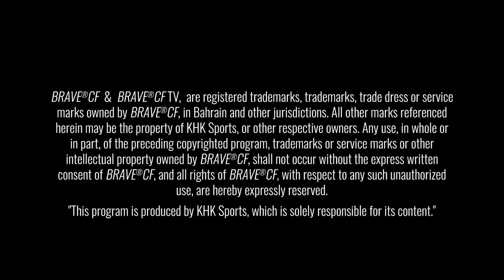BRAVE CF 53 Kazakhstan: Watch FREE Full MMA Event And Fights Now!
BRAVE CF 53 Kazakhstan: Watch Free Full MMA Event And Fights